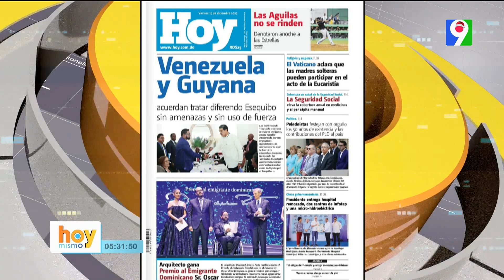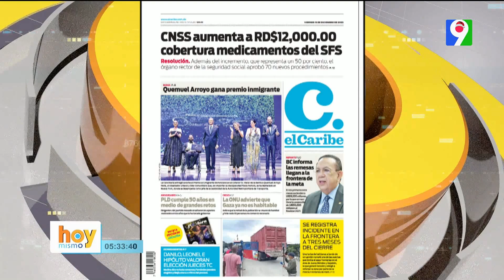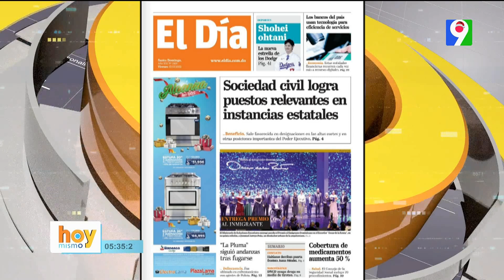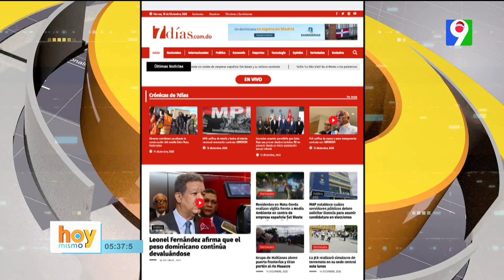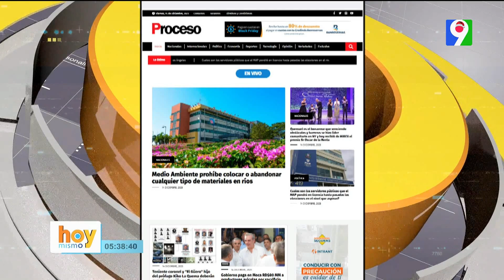Titulares de prensa dominicana viernes 15 de diciembre | Hoy Mismo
Titulares de prensa dominicana viernes 15 de diciembre
- Haitianos tiran al río su portón fronterizo
- La agonía no puede prolongarse
- Todavía se espera ayuda con la tragedia de San Cristóbal
- Venezuela y Guyana acuerda no utilizar la fuerza
- Danilo Medina dice “PLD es quien más ha impulsado la República Dominicana”
- Las Águilas aún viven
- Joel Santos “Contrato con Aerodom no contempla un peaje sombra”
- La ONU dice la Franja de Gaza ya no es habitable
- PLD cumple 50 años en medios contratiempos
- Sociedad civil logra puestos relevantes en instancia estatales
- La Pluma siguió andanza tras fugarse y recibe disparo por la policía
- Cepel estima un crecimiento de 3.1% para el país en 2023
- Delincuencia es la mayor preocupación en RD
- Leonel Fernández da un espaldarazo a Napoleón Estévez
- Medida de coerción para hijo de Kiko la Quema y otros implicados en el caso